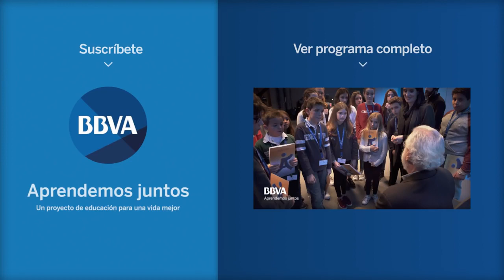Francesco Tonucci Aiutiamo a scoprire il giocattolo preferito di ogni bambino